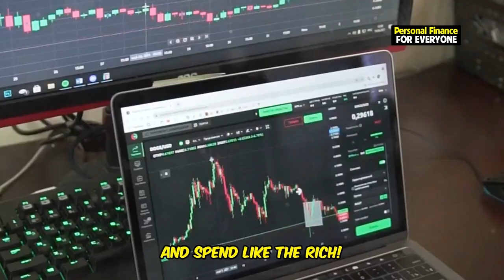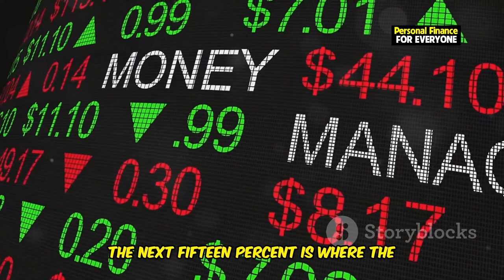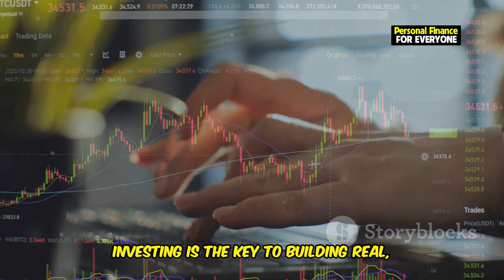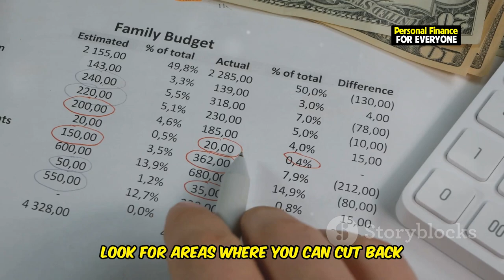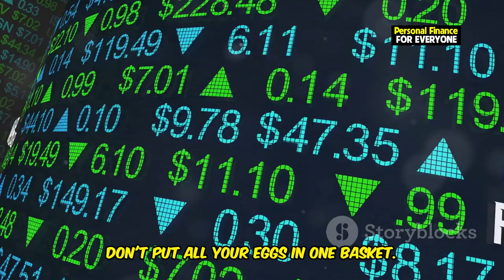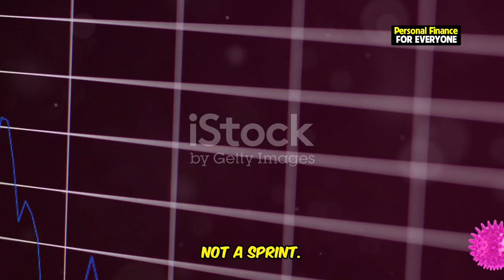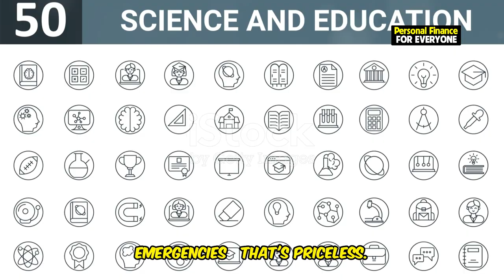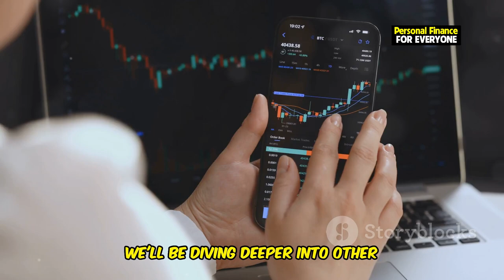Money planning using the 75/15/10 rule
Are you ready to take control of your finances and learn how to manage your money like the top 1%? In this video, we dive into the powerful 75/15/10 rule—a simple yet effective method for money management that the rich use to grow and protect their wealth. Forget complicated plans! Discover the secret to mastering your money with just three categories: 75% for living essentials, 15% for investments, and 10% for savings.

We'll also compare this rule to the popular 50/30/20 rule, showing you why the 75/15/10 rule is the ultimate strategy for building wealth. Whether you're looking for money-saving tips, curious about the rules of money, or interested in how to manage your money like the rich, this video has everything you need. Plus, we’ll explain how this rule fits into other popular strategies, like the 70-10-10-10 rule, and give you 10 ways to manage your money effectively!

Don’t miss out on learning the 1% money management secret—watch now and start applying the 75/10/15 rule to secure your financial future!

OUTLINE:
00:00:00 The Secret of the 1%!
00:00:45 What is the 75/15/10 Rule?
00:02:16 Why the 75/15/10 Rule Beats Other Popular Rules
00:03:38 How to Apply the 75/15/10 Rule
00:04:59 10 Ways to Manage Your Money Like the 1%
00:07:10 How the 75/15/10 Rule Transforms Your Financial Future
00:08:46 Start Building Your Wealth Today!